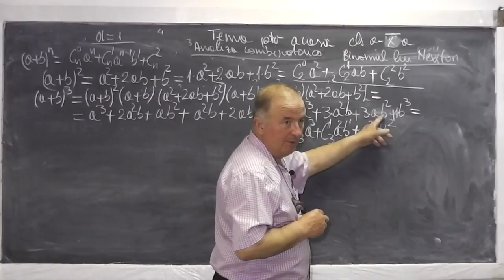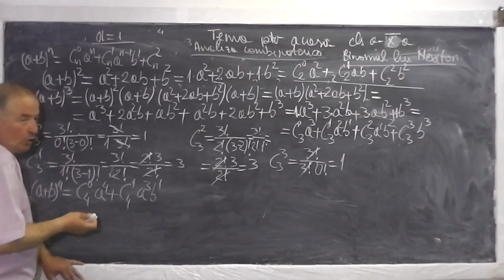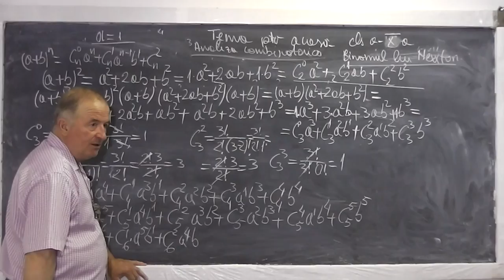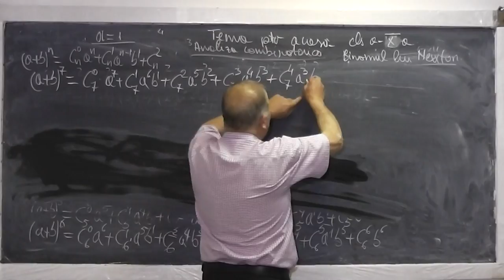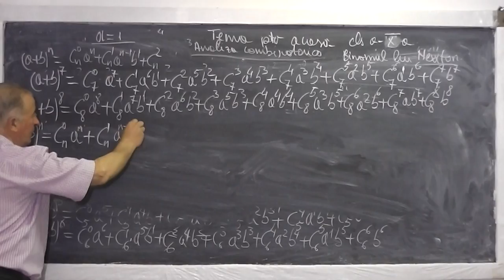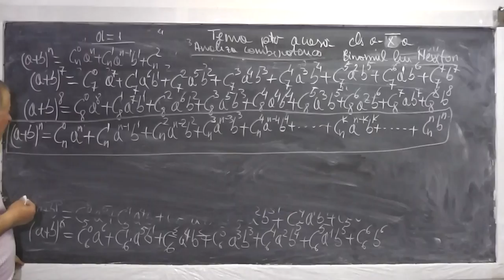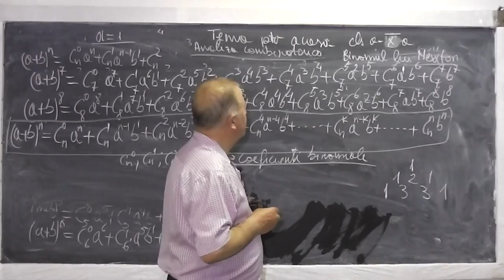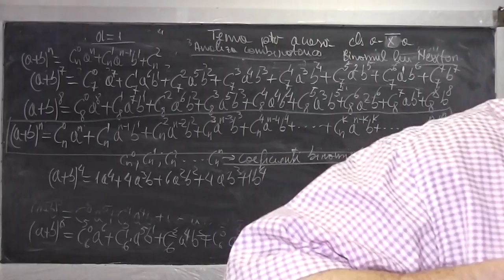2/2 Lectia 495 - Analiza combinatorica Permutari Aranjamente Combinari Binomul lui Newton - Clasa 10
Daca lectia va este utila, as aprecia un Like sau Share - Pentru a intelege cat mai bine aceasta lectie, va rog sa urmariti lectia precedenta, Lectia 489 - In aceasta lectie rezolvam o serie de exercitii de analiza combinatorica la clasa a X-a. Daca lectia va este utila, as aprecia un Share sau Like - VIDEO MATEMATICA cu Proful Online sau cautati pe Google: profu online Ioan Ursu

- 1/2 Lectia 495 - Analiza combinatorica Permutari Aranjamente Combinari Binomul lui Newton - Clasa 10
- 2/2 Lectia 495 - Analiza combinatorica Permutari Aranjamente Combinari Binomul lui Newton - Clasa 10
- Lectia 495 - Analiza combinatorica Permutari Aranjamente Combinari Binomul lui Newton - Clasa 10